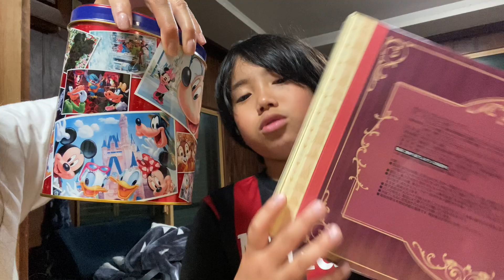Vida no japão 🇯🇵 Rotina, acompanhando o Diego na escola, compras de mercado. VLOG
Mais um vídeo registrando um pouco dos meus dias 🙌🏻
Me deixem sugestão de vídeo por favor 🙏🏻